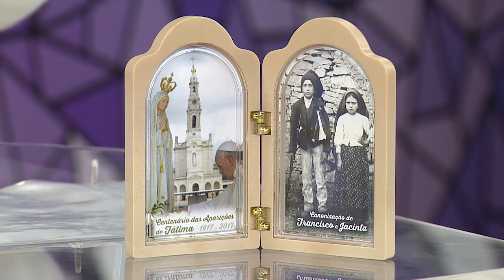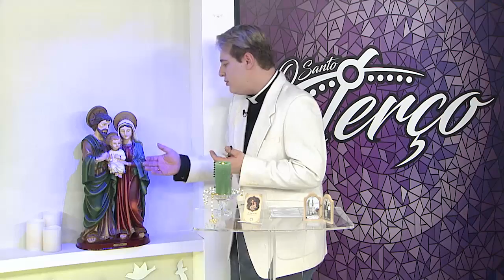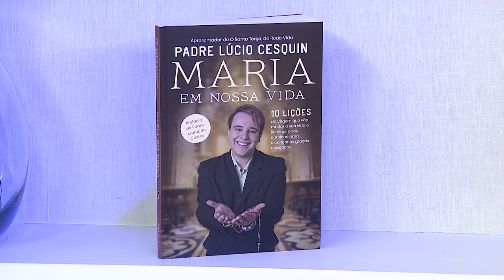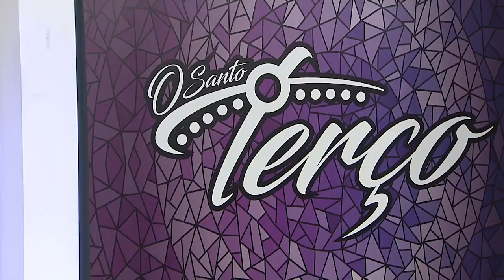O Santo Terço - 12/09/2019